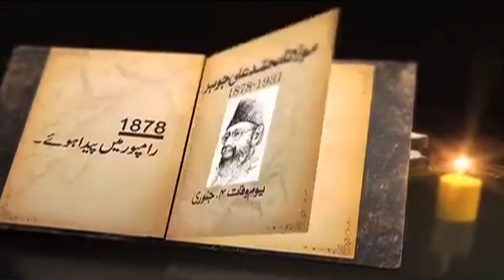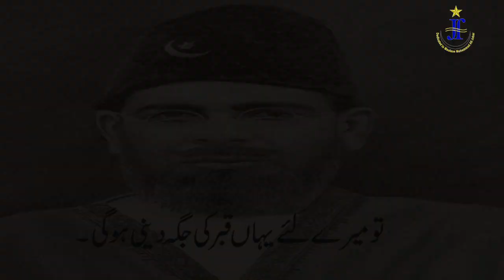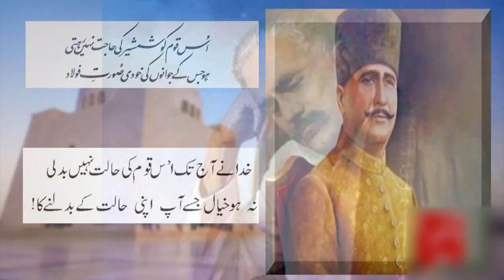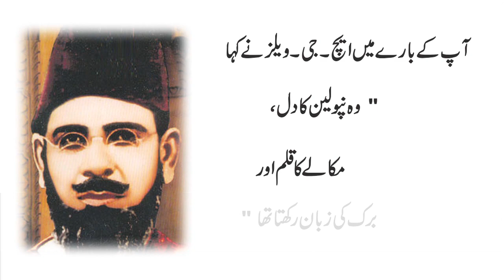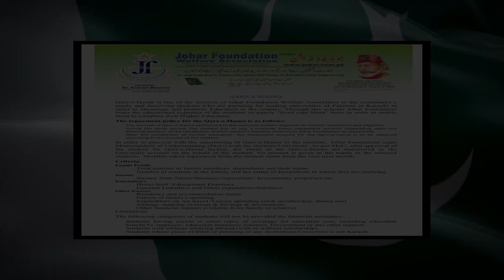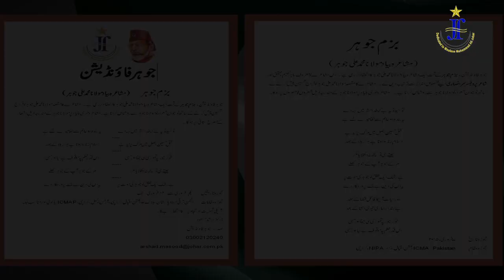Johar Documentary new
This shows regarding Maulana Muhammad Ali JOHAR